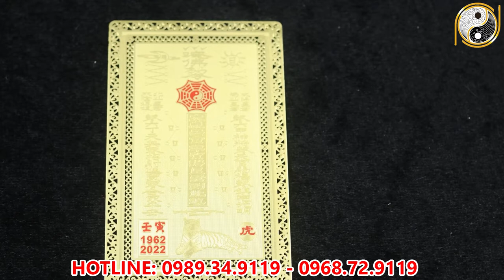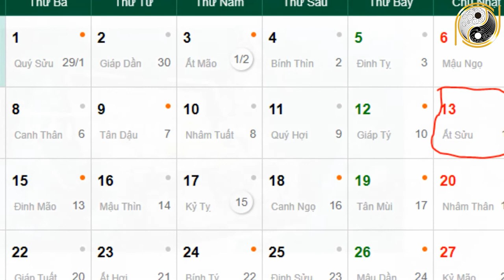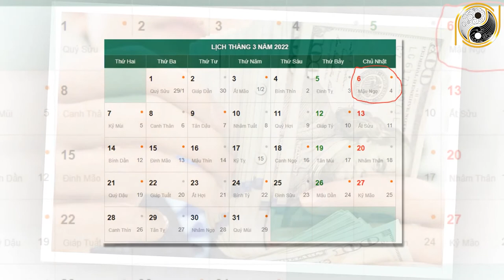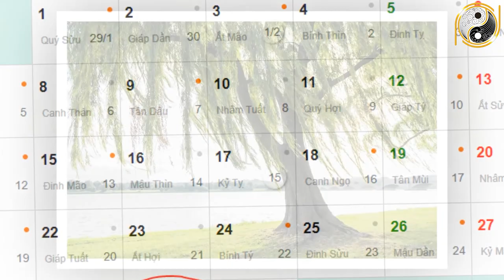Tử Vi Tháng 3 Âm Lịch Tuổi Mùi May Mắn, Giàu Có BÙNG NỔ Tài Lộc, Giàu Nhanh Như Vũ Bão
01. Linh phù giải hạn
02. Hồ lô hóa giải Ngũ Hoàng
03. Mai Hoa Phú Quý
04. Gương bát quái tinh cầu
05. Kim bài thái tuế 2023
06. Vòng tam hợp Dần Ngọ Tuất
07. Vòng tam hợp Thân Tý Thìn
08. Vòng tam hợp Hợi Mão Mùi
09. Vòng Tam Hợp Tỵ Dậu Sửu
10. Bát bảo tâm kinh
11. Minh Quang pháp bảo cầu
12. Minh Quang pháp bảo lục giác
13. Tỳ Hưu Lộc Tài (Đồng)
14. Tỳ Hưu Khai Vận ( Bạch Ngọc)
15. Bách Niên Tụ Tài ( tụ tài lộc)
16. Song long ngọc ấn ( ấn thăng quan)
17. Kim bài ngũ Lộ Thần Tài
18. Hồ lô bình an ( treo xe)
19. Móc khóa văn xương
20. Ống bút văn xương gỗ đào
21. Bút văn xương gỗ đào
22. Bút văn xương gỗ đào nhỏ
23. Hoa mai kim tiền ( mạ vàng )
24. Các vật phẩm phong thủy khác Tử Vi Tháng 3 Âm Lịch Tuổi Mùi May Mắn, Giàu Có BÙNG NỔ Tài Lộc, Giàu Nhanh Như Vũ Bão